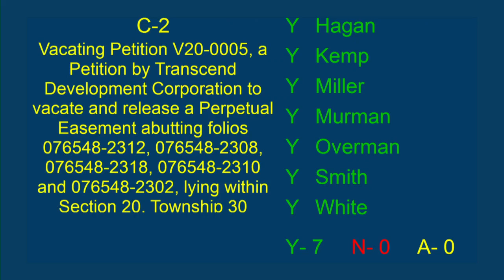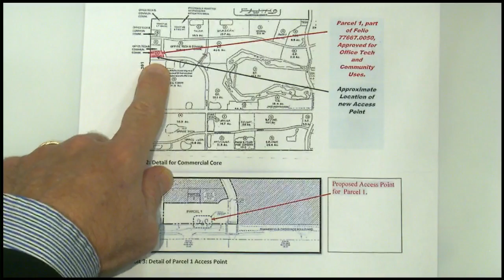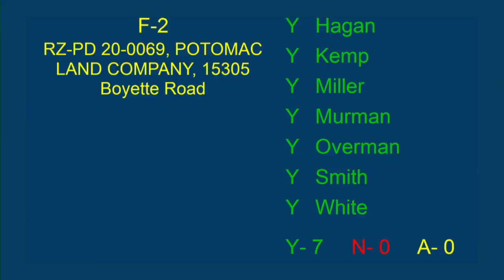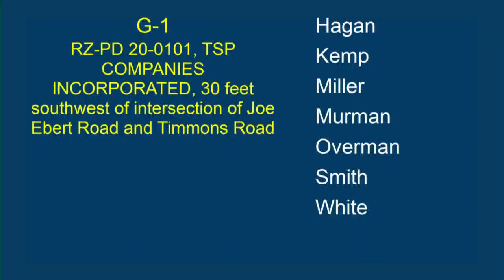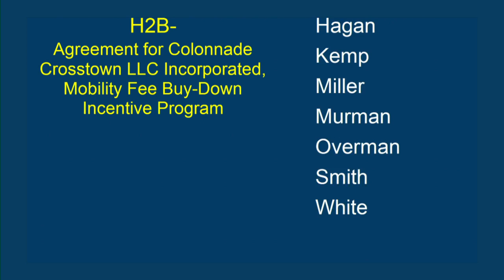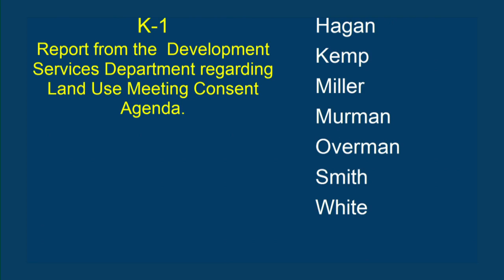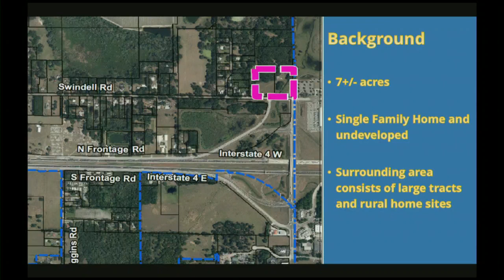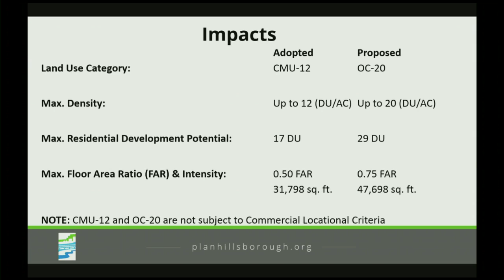Board of County Commissioners Land Use Meeting - 03.10.2020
Welcome to the Board of County Commissioners Land Use Meeting - 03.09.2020

[00:00:15] Meeting Open
[00:00:25] Welcome, Pledge of Allegiance & Invocation
[00:01:32] Changes to Agenda
[00:03:38] Approve Consent Agenda
[00:04:09] Clerk Swear-In Citizens Who Will Speak on Items
[00:04:36] Item C-1: Vacate Portion of Unimproved Right-of-Way
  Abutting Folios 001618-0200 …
[00:07:51] Item C-2: Vacate & Release Perpetual Easement
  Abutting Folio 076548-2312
[00:09:14] Item C-3: Vacate Certain Utility Easement within Folios
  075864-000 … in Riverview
[00:10:30] Item E-1: Modify Number and Location of Access Points
[00:12:30] Item E-2: Modify Access Location
[00:14:30] Item E-3: Increase Building Height from 25 to 36 feet
[00:16:18] Item E-4: Minor Modification to Planned Development
[00:40:27] Item E-5: Add Right-in / Right-out Access Points
[00:42:56] Item E-6: Expand the Sherwood Manor Community
  Development District (CDD)
[00:44:16] Item E-7: Expand the Berry Bay Community
  Development District (CDD)
[00:45:25] Item F-2: Rezone to Planned Development
[00:55:36] Item G-1: Rezone to Planned Development
[01:24:23] Item H-1a: Modify Internal Roadway Alignments &
  Development Parcel Configurations
                   Item H-1b: DRI 20-005 NNP-SouthBend II, LLC
[01:28:30] Item H-2a: Rezone to Planned Development
                   Item H-2b: Agreement for Colonnade Crosstown, LLC,
                     Inc., Mobility Fee Buy Down Incentive Program
[01:39:53] Item K-1: Report regarding Land Use Meeting Consent
  Agenda
 [02:23:31] Adjournment of Land Use Mtg

BOCC Workshop Table of Contents

BOCC WORKSHOP: COMPREHENSIVE PLAN AMENDMENTS -
  Jan 2020 Plan Amendment Cycle

[02:23:38] Chairman Opens Workshop
[02:24:11] Introduction / Overview
[02:24:44] HC/CPA 20-01
[02:28:39] HC/CPA 20-02
[02:35:17] HC/CPA 20-03
[02:38:40] HC/CPA 20-04
[02:43:45] HC/CPA 20-05
[02:54:02] HC/CPA 20-06
[02:58:32] Adjournment